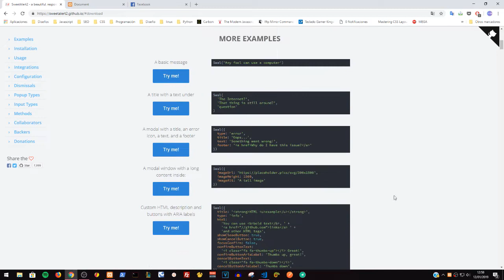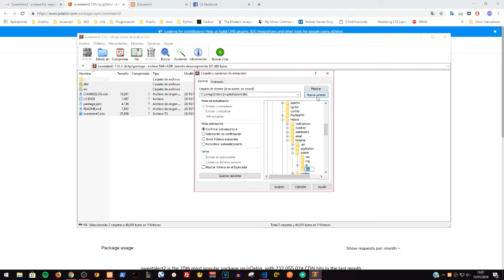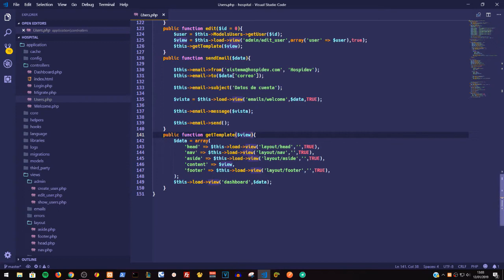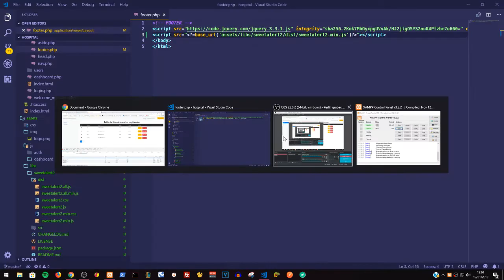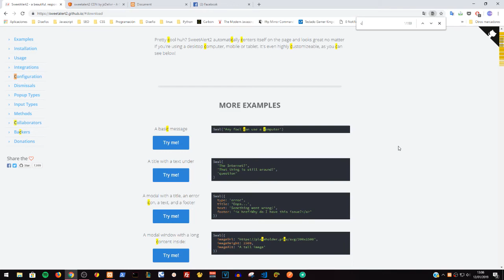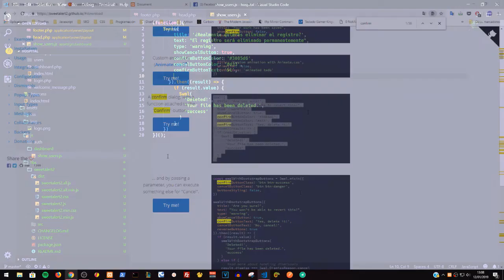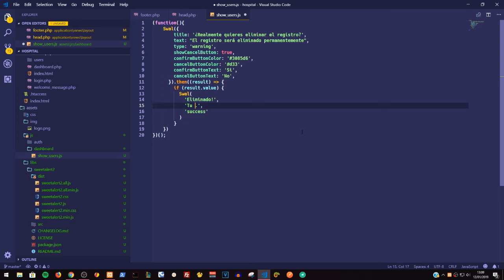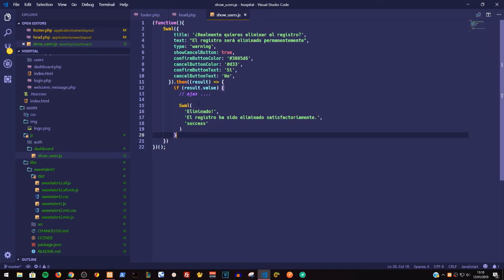Codeigniter: 30-. Eliminando Registros (Sweetalert2)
En esté video comenzamos a eliminar los registros de nuestra tabla, integraremos la libreria sweetalert para lanzar ventanas de confirmación al dar click en los botones de eliminar de cada registro.